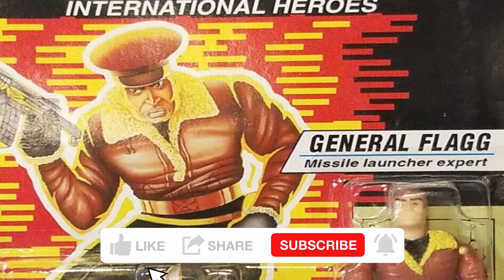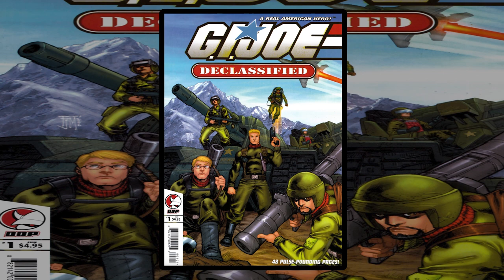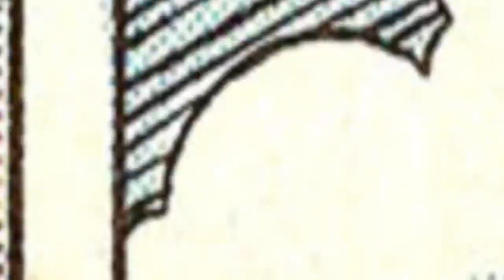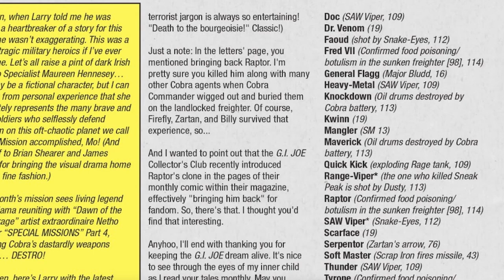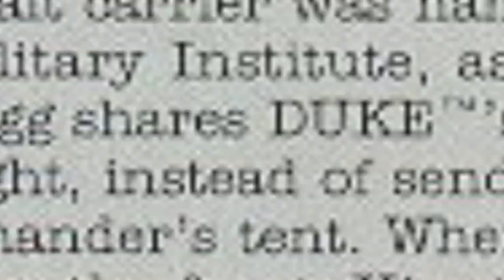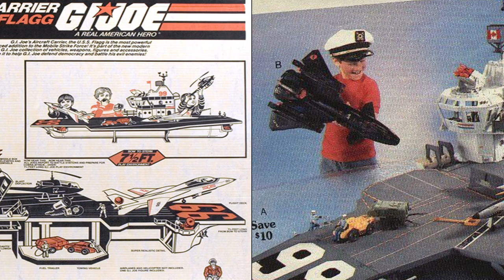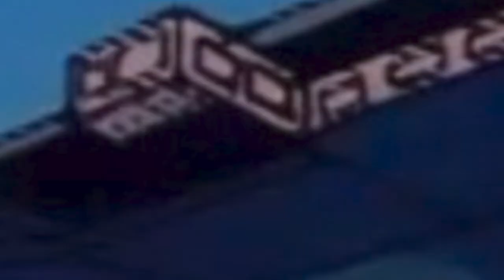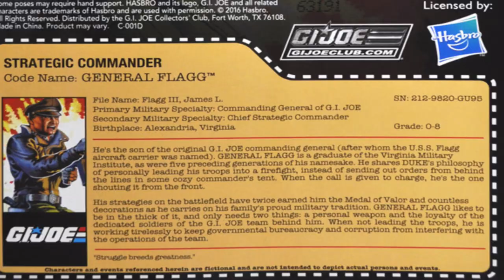History and Origin of GI Joe's GENERAL FLAGG and CVN-99 The USS FLAGG Aircraft Carrier!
Here is the tale of General Lawrence J. Flagg, Commander and Founder of the modern GI Joe A Real American Hero team! Follow his story and his legacy in the form of the GI Joe aircraft carrier the U.S.S. Flagg!

*Based on comments from Hasbro designer Greg Berndtson, the Flagg is loosely based on the Essex Class aircraft carrier USS Essex however there are some design elements from others such as the Forrestal, Nimitz and Kitty Hawk Class carriers that were in the U.S. Navy fleet.